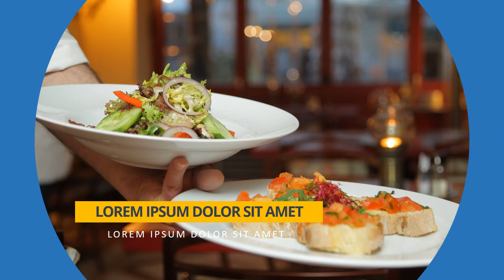Cara Membuat Video Promosi Resraurant, Rumah Makan, Cafe, Warung Kopi, Duanyonya Cikini